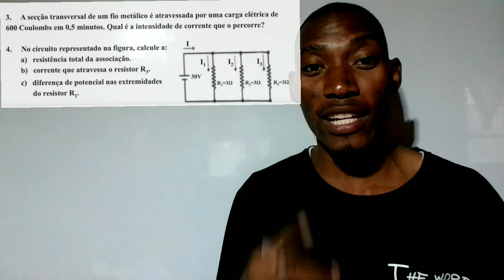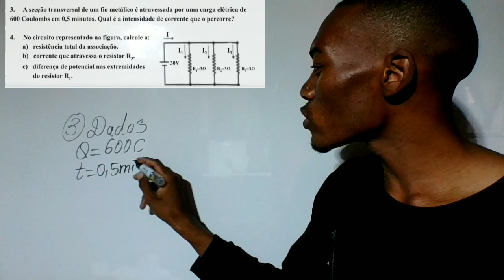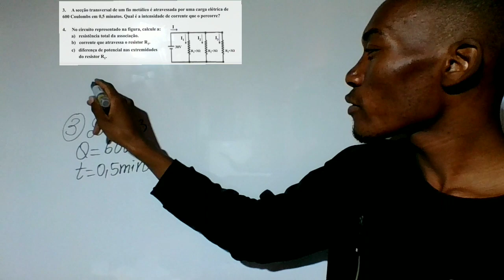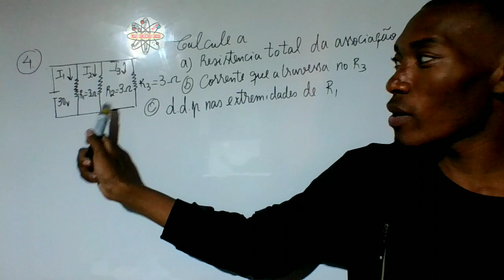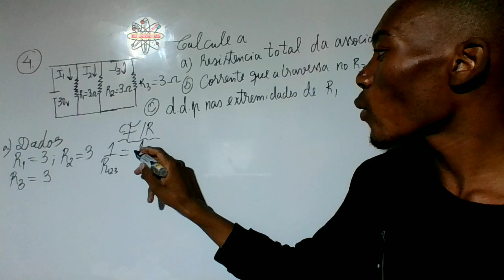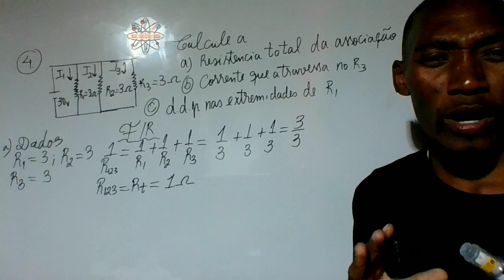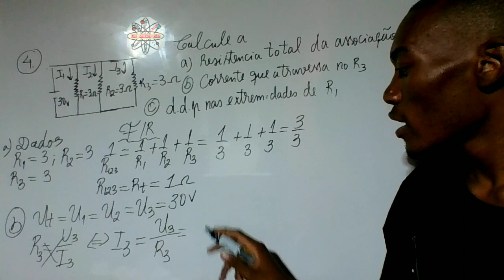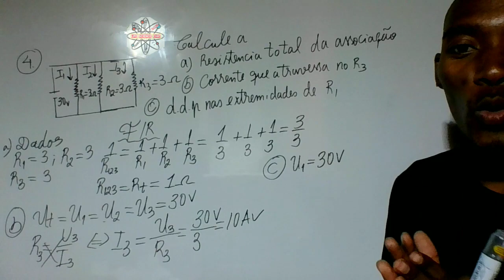ASSOCIAÇÃO DE RESISTÊNCIAS EM PARALELO